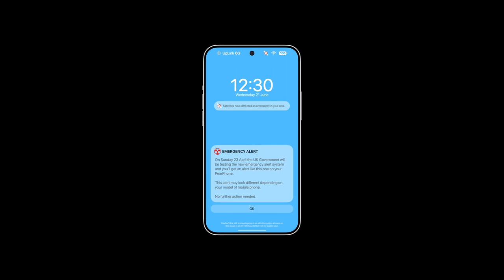PearPhone - UK Alert System